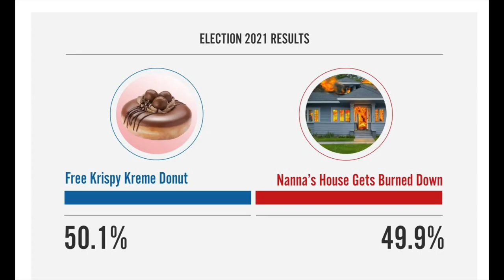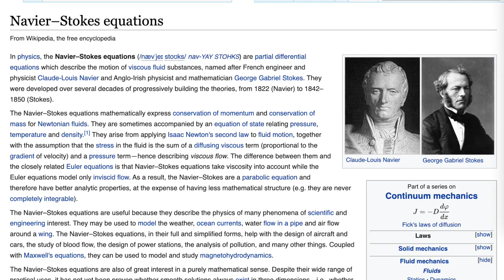Math in the Black Panther Sequel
Math is everywhere, can't escape it.